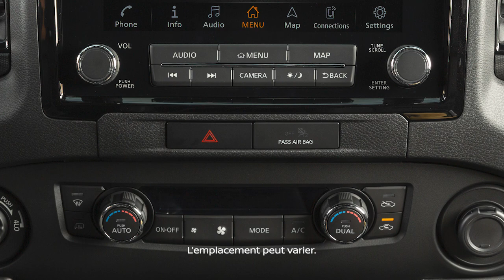2025 Nissan Frontier - Témoin d'état de coussin gonflable du passager avant